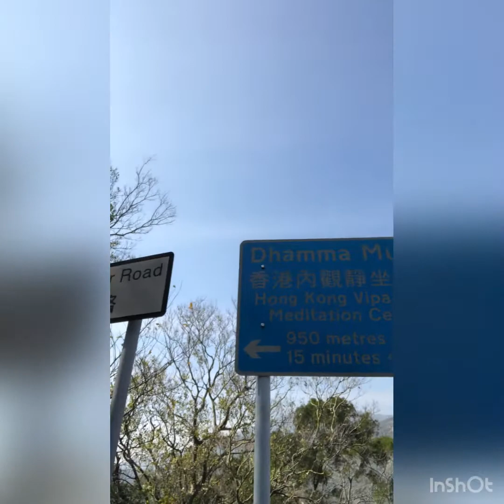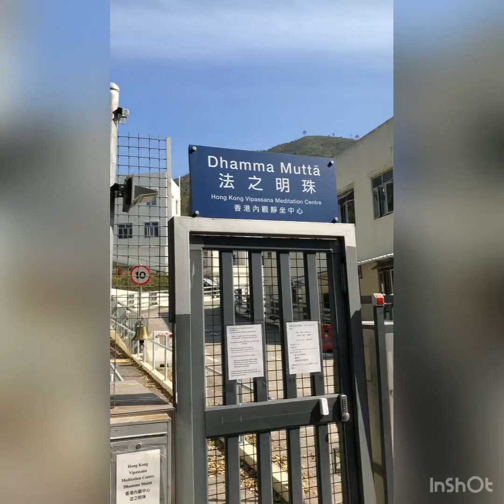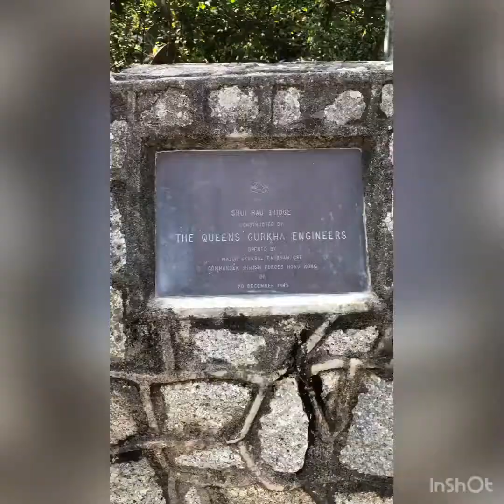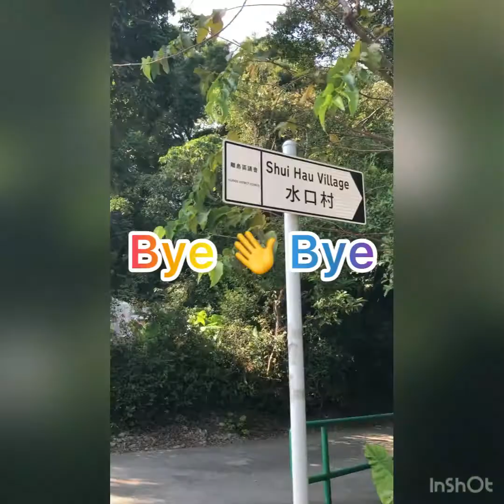Hike from Shek Pik Reservoir to Shui Hau Village via Lo Kei Wan (LantauIsland rocks) - Hiker G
Hike from Shek Pik Reservoir to Shui Hau Village via Lo Kei Wan (LantauIsland rocks) - Rapper G